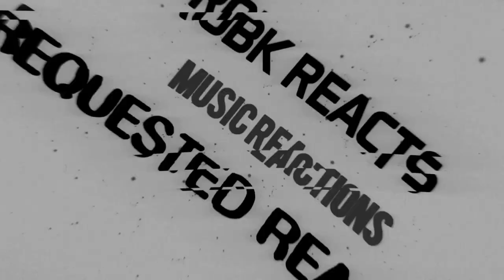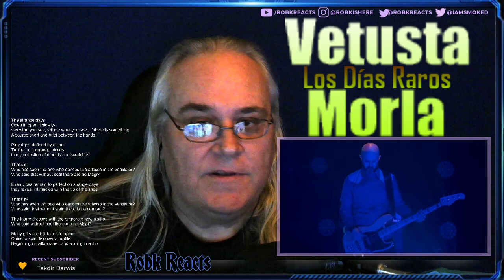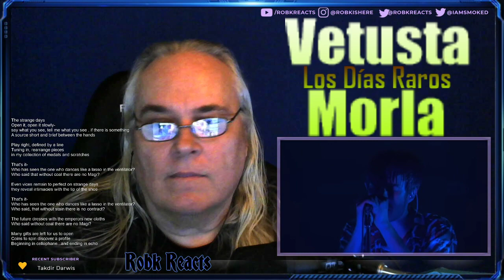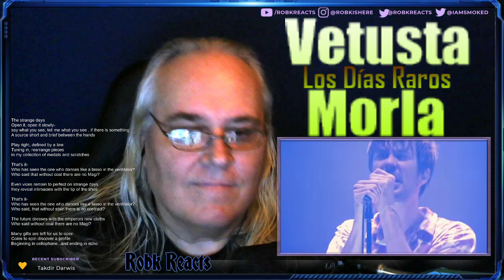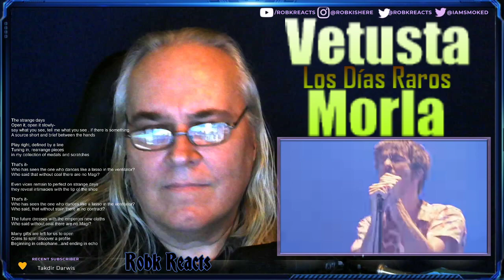Vetusta Morla - First Time Hearing - Los Días Raros - Requested Reaction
I React to Vetusta Morla - Los Días Raros (En Directo)

Song
Los Días Raros
Artist
Vetusta Morla
SME (on behalf of Pequeño Salto Mortal); LatinAutor - Warner Chappell, Warner Chappell, Abramus Digital, ASCAP, LatinAutor, UNIAO BRASILEIRA DE EDITORAS DE MUSICA - UBEM, and 4 Music Rights Societies